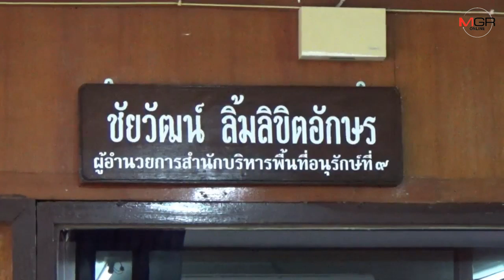“ชัยวัฒน์”อดีต หน.อช.แก่งกระจานไม่อยู่อุบลฯ หลังดีเอสไอเตรียมบุกจับ